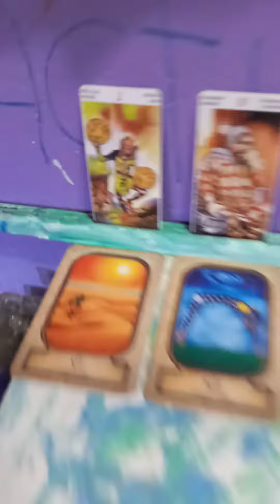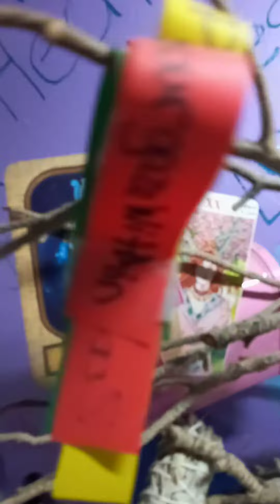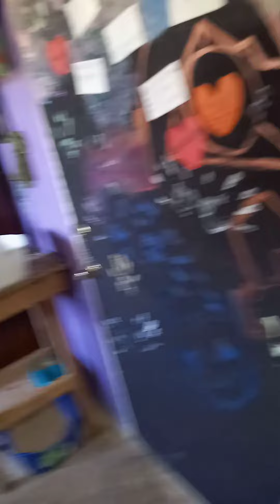July 4, 2021